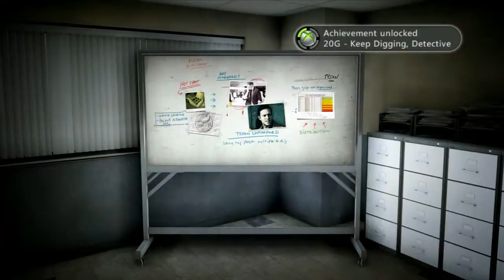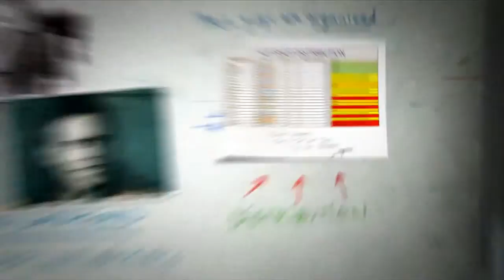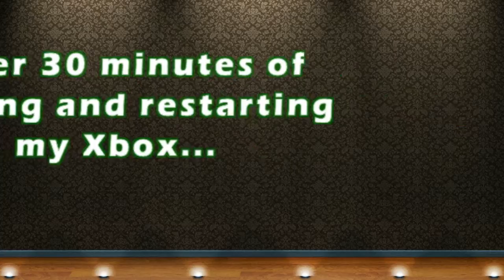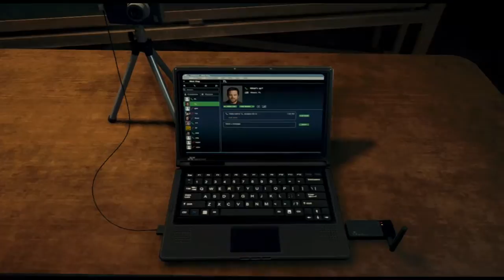Battlefield Hardline Campaign 3: Officer Down!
In this video we find Tyson and an officer gets shot. But what officer?